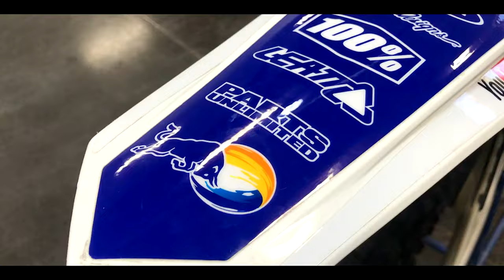Bought a Moto Van, 450 Battles at Elsinore Raceway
Was fortunate enough to come across a 2008 Ford Eco-line Van at a great price! Bought it and already started converting it to my Moto van. New video showing my current mods coming soon! Also had a great time at Elsinore with there new dirt and had a fun battle with my buddy!